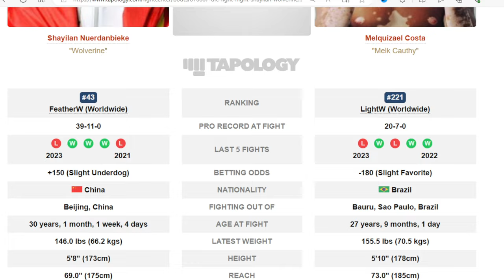ufcapex Shayilan Nuerdanbieke vs Melquizael Costa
Certainly! On June 15, 2024, Shayilan Nuerdanbieke (also known as “Wolverine”) will face Melquizael Costa (also known as “Melk Cauthy”) in a featherweight bout at UFC Fight Night: Perez vs. Taira. Here are some details about the fighters:

Shayilan Nuerdanbieke:
Nationality: China
Pro MMA Record: 39 wins, 11 losses
Last 5 Fights: L, W, W, W, L
Fighting out of: Bauru, Sao Paulo, Brazil
Age at Fight: 30 years, 1 month, 1 week, 4 days
Weight: 146.0 lbs (66.2 kgs)
Height: 5’8" (173cm)
Reach: 69.0" (175cm)
Gym: China Top Team
Melquizael Costa:
Nationality: Brazil
Pro MMA Record: 20 wins, 7 losses
Last 5 Fights: L, W, L, W, W
Fighting out of: Beijing, China
Age at Fight: 27 years, 9 months, 1 day
Height: 5’10" (178cm)
Reach: 73.0" (185cm)
Gym: Chute Boxe João Emilio
The fight will take place at the UFC Apex in Las Vegas, Nevada, United States. Fans are eagerly anticipating this exciting matchup! 12345

1

2

3

4

5

+3 more

What are their fighting styles?
Tell me more about the UFC Fight Night event.

Let’s chat